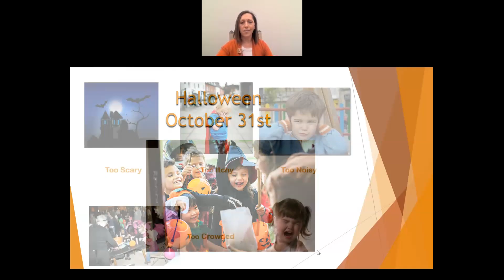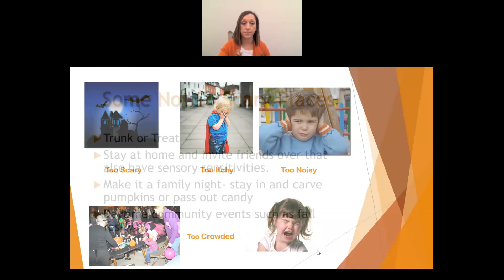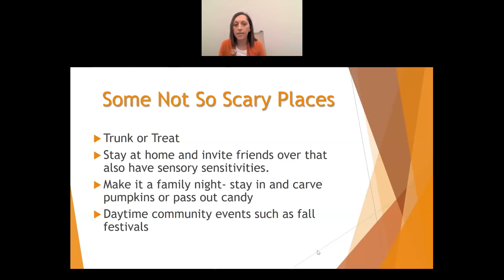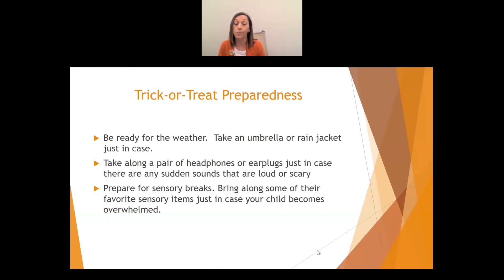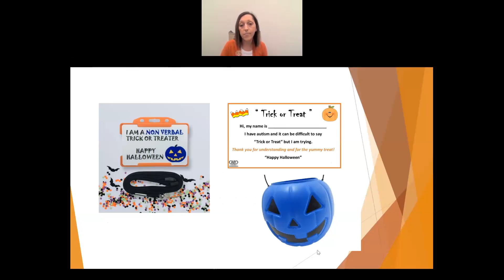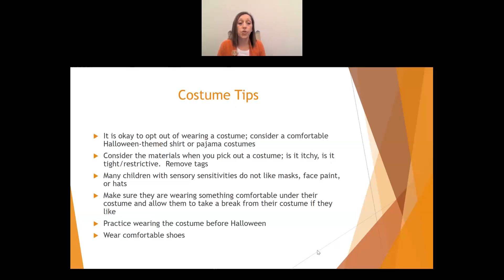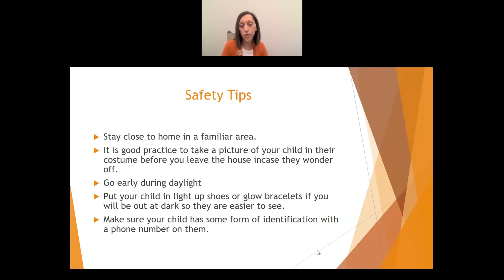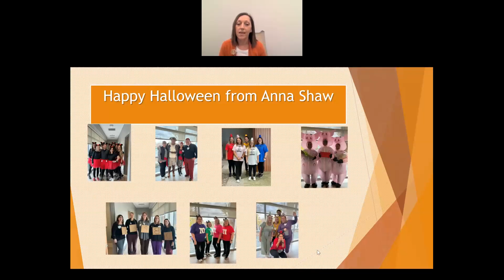CHAMP Webinar Series – A Happy and Sensory Friendly Halloween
TOPIC:
A Happy and Sensory Friendly Halloween:Fun for Everyone

PRESENTER:
Tammy Lloyd, FNP-C, PMHS

Visit the event section on Facebook.com/vitruvianhealthcare for live streaming information.